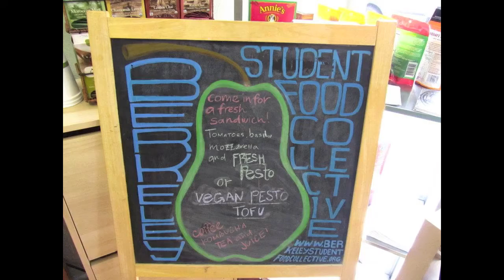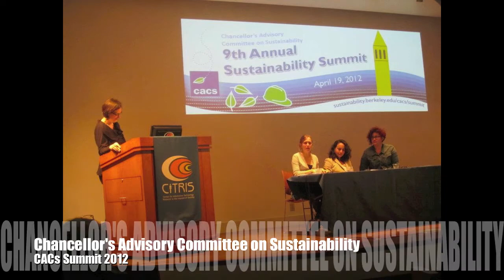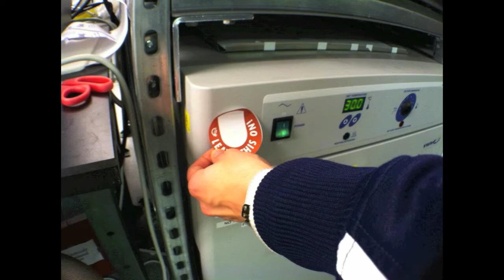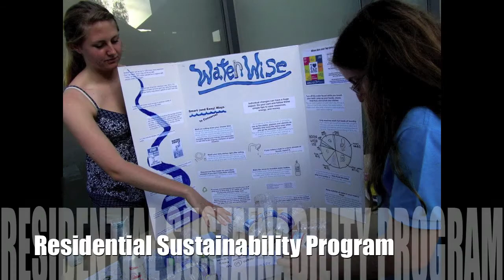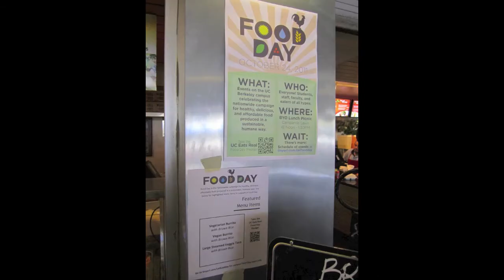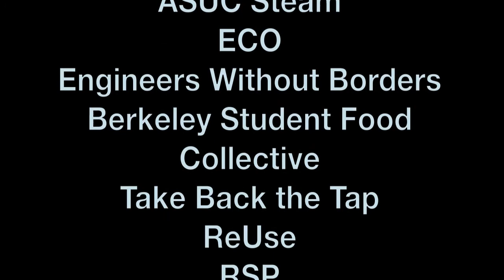Students in Action: "UCB Campus-Wide Sustainability 2012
Take a look at the amazing array of sustainability activities going on at UC Berkeley. This video/photo montage highlights student action in 2012. Produced by the Office of Sustainability Communications Associates
Rachel Balmy
Nik Crain
Zara Fernandez
Special thanks to the Green Initiative Fund (TGIF) for funding many of the projects.